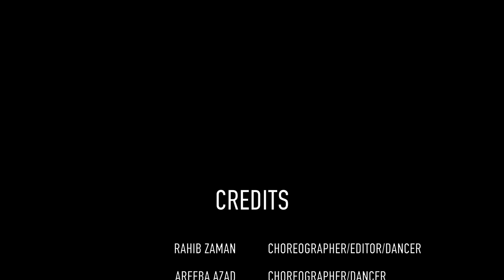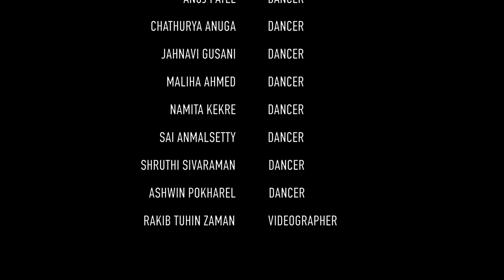First Class from Kalank | Choreography by Rahib Zaman & Areeba Azad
Presenting a very bolly-fusion dance video to First Class from the recent movie, Kalank! Hope you all enjoy!

P.S. Sorry for the long delay between videos this year. This channel will become more active after this summer!!!

Choreography by Rahib Zaman & Areeba Azad

Performed by Rahib Zaman, Areeba Azad, Aneesh Malhotra, Ashwin Pokharel, Anuj Patel, Alex Villarrroel-Videa, Sai Anmalsetty, Shruthi Sivaraman, Maliha Ahmed, Namita Kekre, Jahnavi Gusani, and Chathurya Anuga

Filmed by Rakib Tuhin Zaman

Edited by Rahib Zaman

Our Equipment:
Cameras & Lenses:
Canon R5
Sigma 35mm F1.4 Lens
Sigma 14-24mm F2.8 Lens
Sigma 70-200mm F2.8 Lens
Sigma 18-35mm F1.8 Lens
Lumix GH5
Lumix 12-35mm F2.8 Lens
Lumix 15mm F1.7 Lens
Viltrox MFT to EF Lens Adapter

Camera Accessories:
Drop-In Filter Mount Adapter with Var. ND Filter
SmallRig Cage for R5
DJI RS2 Gimbal
Andoer Motorized Dolly
K&F Tripod
SmallRig Ballhead Arm
Bestview 4K 7" Monitor

Microphones & Accessories:
Blue Yeti X Mic
MouKey Mic Pop Filter
Microphone Stand
Sennheiser MKE 600 Shotgun Mic

Lights & Accessories:
Seaigle Mini Light Stand
Andycine Pocket RGB Light
GVM 80W Lighting Kit
LOMTAP C-Stand
Neewer Softbox for 660 LED Panel
Neewer Softbox for 480/660/530 LED Panel
Neewer 480 RBG LED Panel